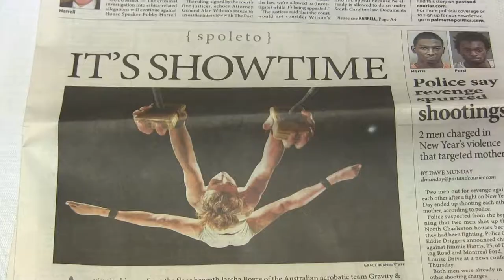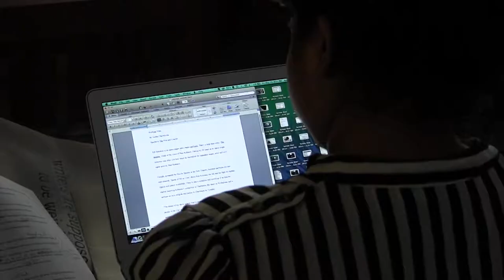Newhouse's Goldring Arts Journalism and Communications Program covers Spoleto Festival USA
Goldring students travel to Charleston, South Carolina each spring to help cover the Spoleto Festival for the Charleston Post and Courier. This video about students' experiences at Spoleto is by Goldring alumnus Nick DeSantis '13.